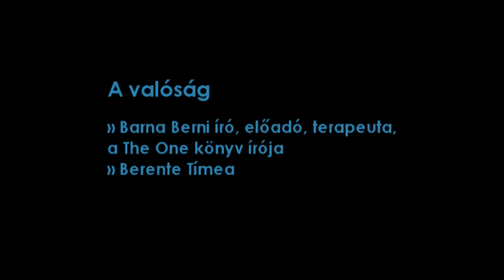A valóság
A valóság - Barna Berni író, előadó, terapeuta, a The One könyv írója és Berente Tímea beszélgetése